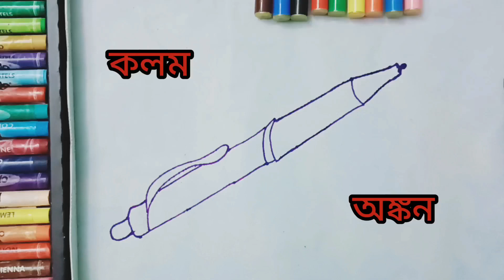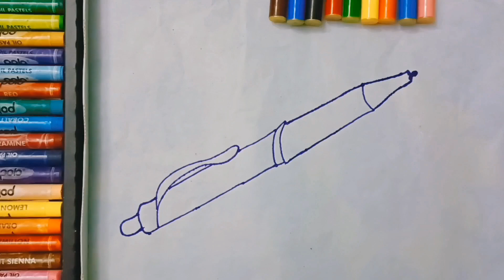কলম আঁকা / how to draw a pen 🖋️/pen easy drawing